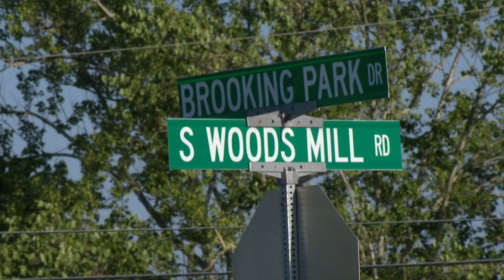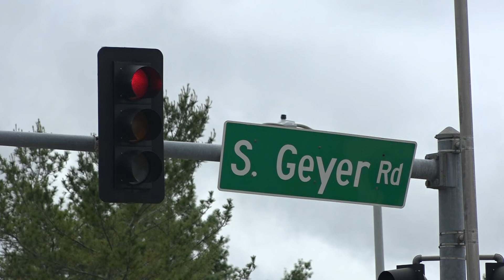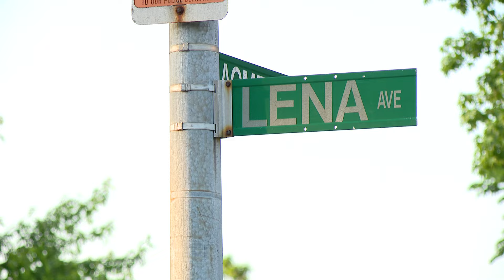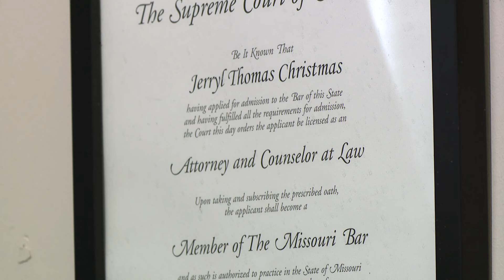St. Louis news | May 7 | 10 p.m. update | Man dead in fatal southside hit-and-run